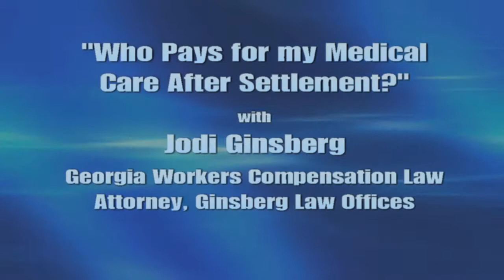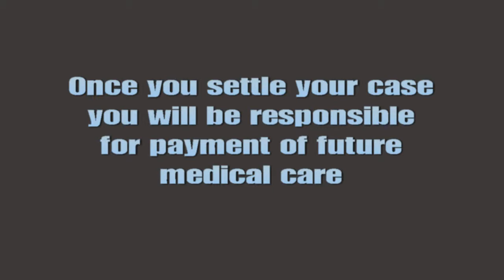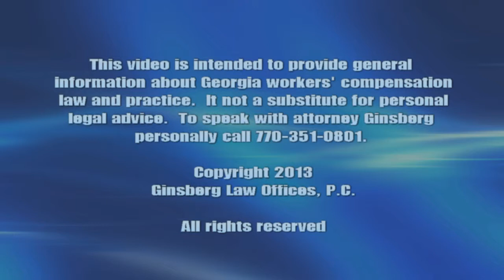Can I Get On-going Medical Care After I Settle my Georgia Workers' Compensation Claim?